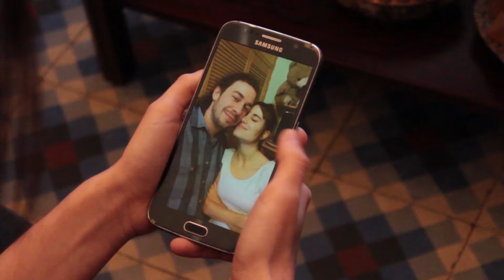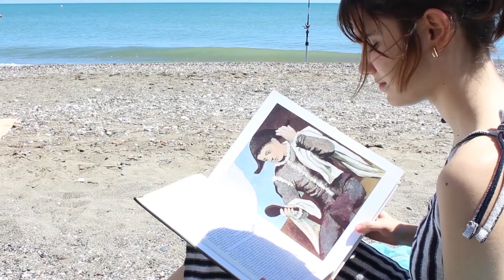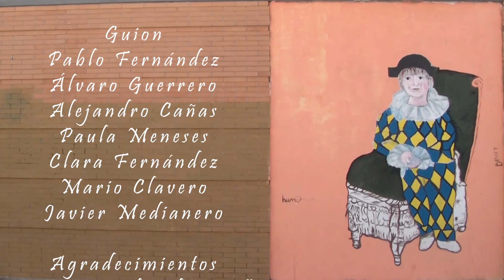Arlequín - Yo también soñé con Picasso